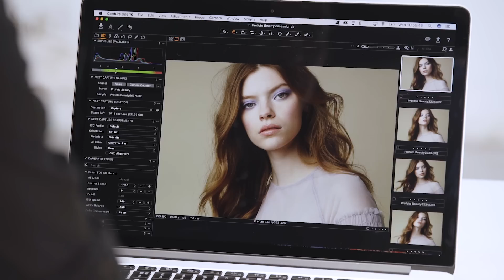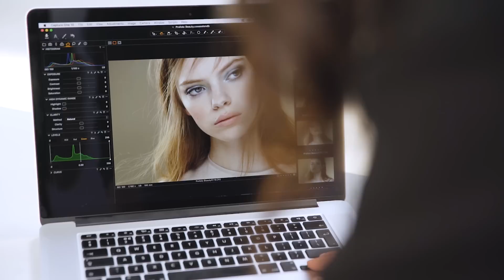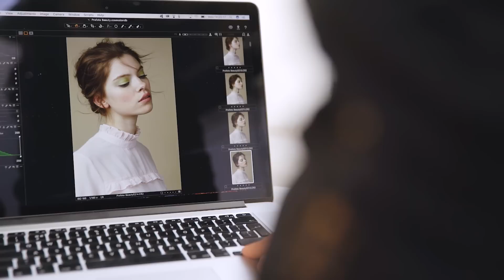Six setups for beauty lighting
A challenge with beauty photography can be maintaining the same feeling throughout a shoot when the client wants different styling in every image. Recently Rossella Vanon had to do a beauty shoot with six different makeup looks. Watch how she keeps a consistent touch through six different setups using softboxes and a beauty dish.

Model: Tamina Zakrzewski
Makeup: Christabel Draffin
Hair: Eiji Sato
Styling: Patrice Hall
Nails: Roxanne Campbell
Photo assistance: Jessica Gates
Studio: Huddle Studios
Videographer: Richard Wakefield